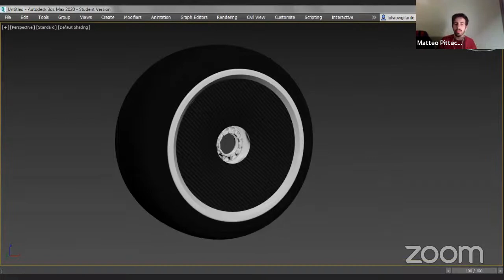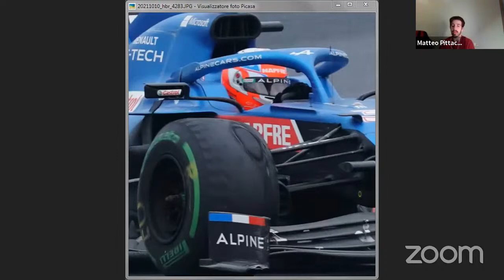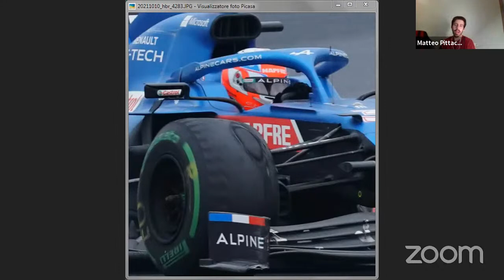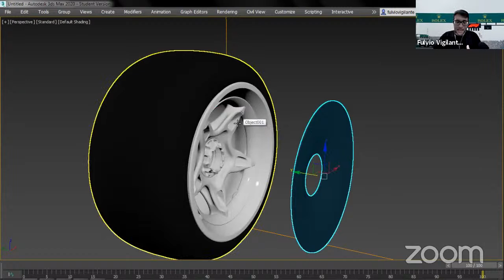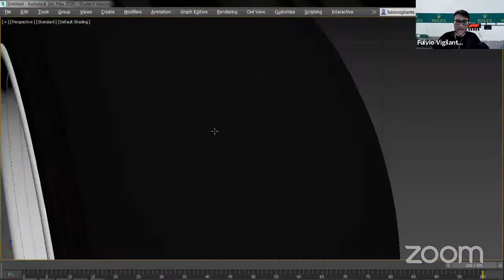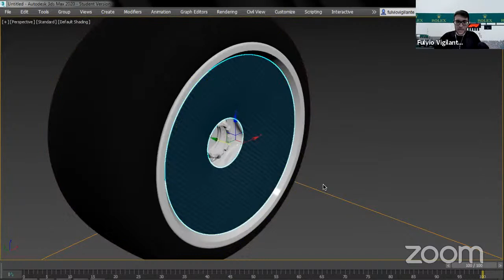MotorsLounge con Roberto Chinchero e Matteo Pittaccio